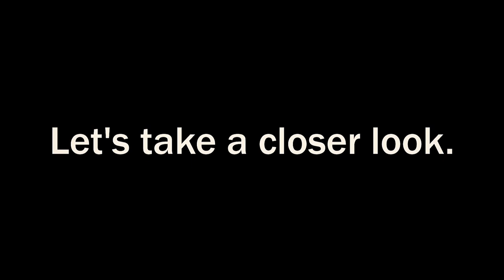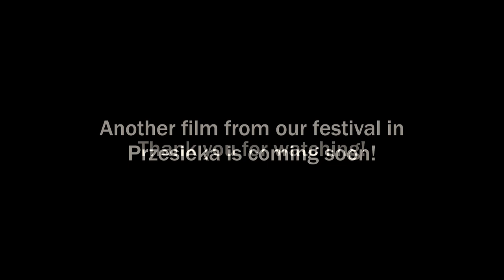Ultimate proof of gravity anomaly in Karpacz, Poland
The video shows an uphill rolling skateboard. Among witnesses we filmed this scene at the foot of the Giant Mountains on August 8, 2014.

Karpacz grawitacja anomalia

Video das die Gravitationsanomalie in Karpacz, Polen beweist.